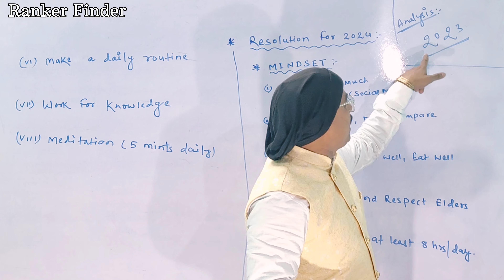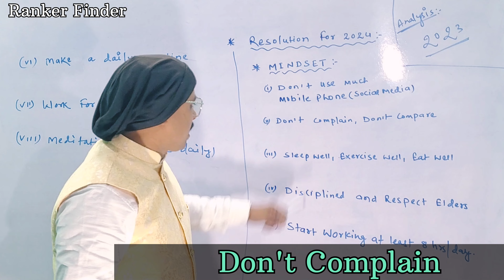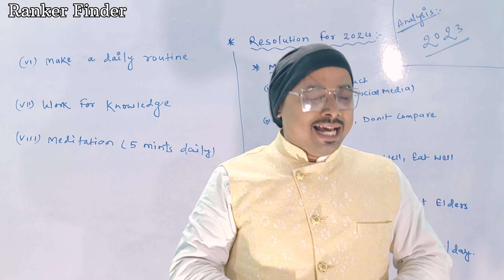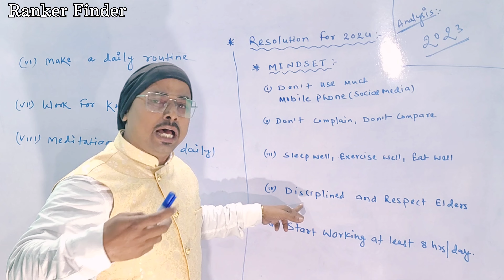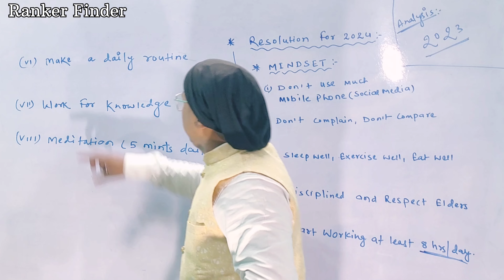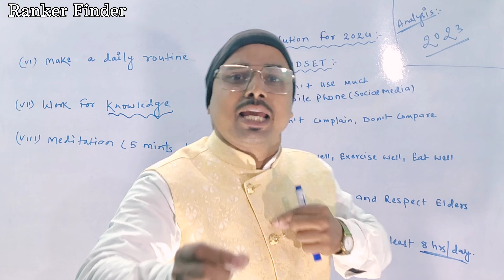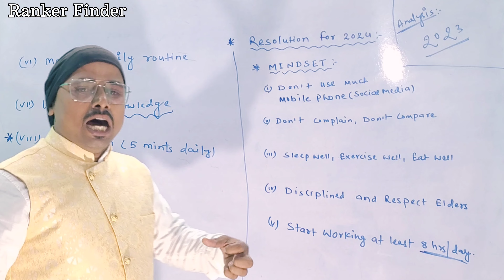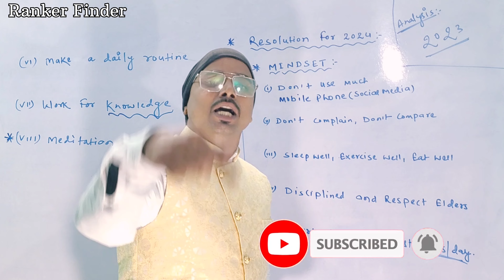MINDSET ( Resolution for 2k24 ) 2024 में कैसा रखें ? By Er. Kailash Sir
MINDSET ( Resolution for 2k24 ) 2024 में कैसा रखें ? By Er. Kailash Sir Ranker Finder

Kailash Sir Motivation

Kailash Sir Mindset Trainer